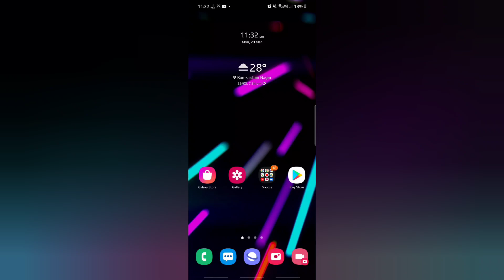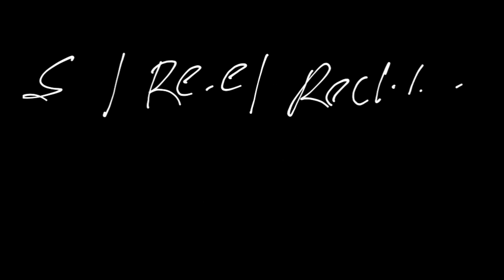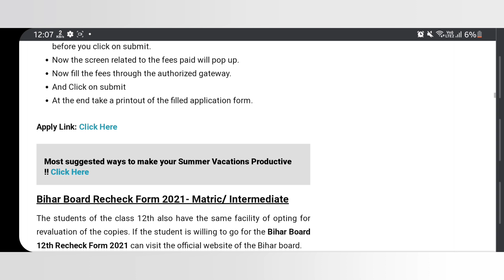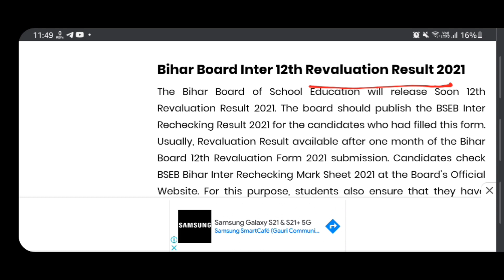Re-evaluation kya hota hai|Re-evaluation/scrutiny/Rechecking difference|BSEB 12th Reevaluation 2021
VIDEO Title :-

आवेदन के लिए सीधे लिंक
Direct link to apply
Bihar board 10th & 12th class Scrutiny Revaluation Rechecking:-🔻🔻🔻

ऐसे Form भरना है | How To apply Bihar Board Scrutiny Form 2021|BIHAR BOARD 12th Scrutiny Form Apply

CHALLENGE Bihar Board Result|How to Apply BSEB Scrutiny 2021|Bihar board inter Copy Recheck Process
HELLO DOSTO
I AM SHIVAM KUMAR WELCOME TO OUR YOUTUEBE CHANNEL
Compartment exam ki tyari kaise kare|how to pass compartment exam| Bseb 12th compartment exam 2021

Dosto Is Video Me Maine Aapko_बिहार बोर्ड इण्टर सभी छात्र आवेदन कर सकते है |स्क्रूटनी के ऑनलाइन आवेदन शुरू होगा( april may 2021 ) तक ऑनलाइन आवेदन कर सकते है |ऑनलाइन आवेदन कैसे करना है-शुल्क क्या देना है-क्या-क्या बदलाव हुआ है-सभी प्रकार की जानकारी आपको इस वीडियो में मिलेगें-Thank you so much.

Queries;-

Inter Scrutiny form 2021| bseb 12th scrutiny 2021| bseb scrutiny online form। inter results chalenge
bseb 12 th result scrutiny kise kre
bseb 12 th result 2021 scrutiny kise kre
इंटरमीडिएट रिजल्ट का चैलेंज कैसे करें
इंटरमीडिएट रिजल्ट 2021 का चैलेंज कैसे करें
Bihar board intermediate scrutiny
Bihar board intermediate scrutiny 2021
Bihar board intermediate scrutiny online form
Bihar board intermediate scrutiny latest news
bseb inter scrutiny
इंटर रिजल्ट के बाद छात्रों की टेंशन - Inter Result 2021 | Inter Scrutiny 2021 | BA, Bsc, Bcom Part 1
ba me admission kaise le,
bcom part 1 admission 2021,
bihar ba part 1 admission 2021,
graduation part 1 admission2021,
inter scrutinty form 2021,
inter marksheet2021,
abhishek tutorial,
बिहार बोर्ड स्क्रूटनी फॉर्म 2021 |नम्बर बढ़ाओ | स्क्रूटनी फॉर्म | 12th Result Scrutiny Apply Scrutiny Apply Kaise Kare 2021
बिहार बोर्ड इण्टर स्क्रूटनी फॉर्म 2021

Scrutiny Apply 2021 |Scrutiny Form Apply Date 2021
12th Scrutiny Apply 2021 |Bihar Board 12th Scrutiny Apply 2021 |Bihar Board 12th Scrutiny Apply 2021 | BSEB Scrutiny Form |